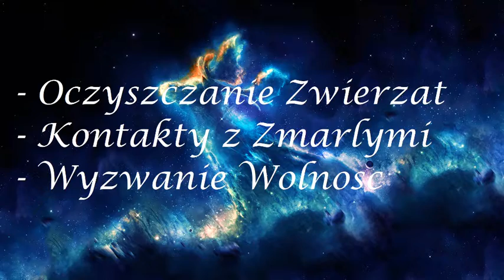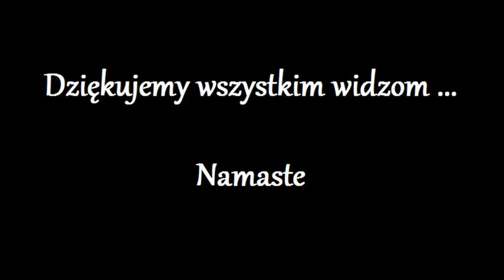Uwolnienie Duszy z kola Reinkarnacji 665.0